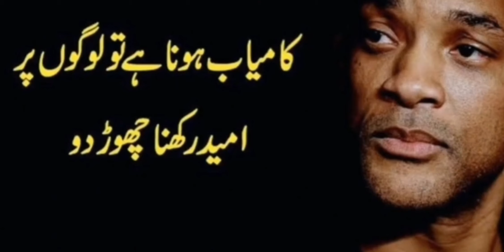محنت کیوں ضروری ہے، امید کی کرن کیا ہوتی ہے (ایک دفعہ لازمی سن لیں)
The struggle may not be fun, but it's necessary for growth and the development of deeply important skills like problem-solving, persistence, and self-regulation. It also fosters confidence and growth mindset. The benefits our children gain from struggling far outweigh the downsides.